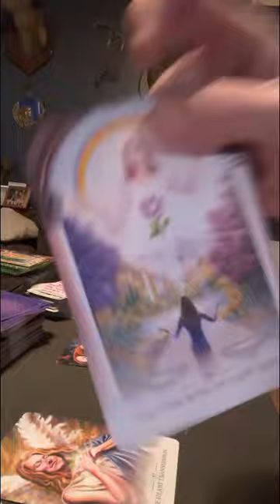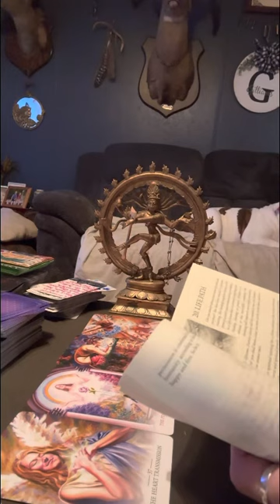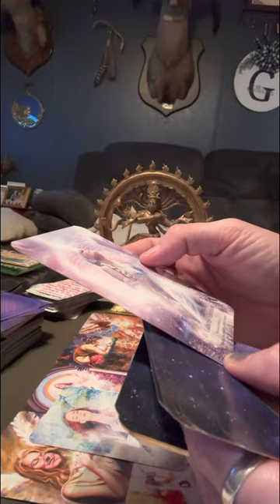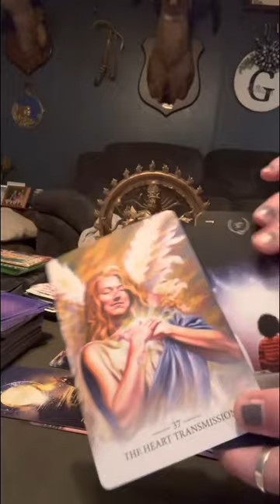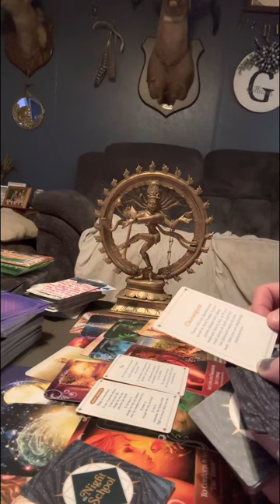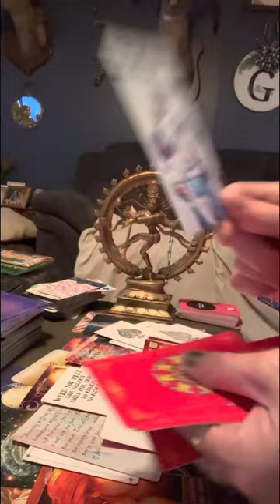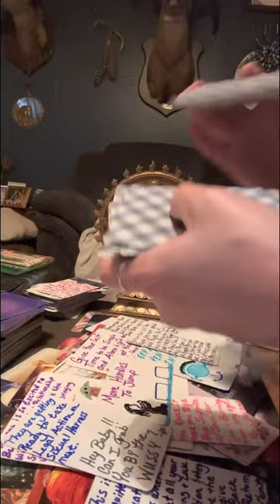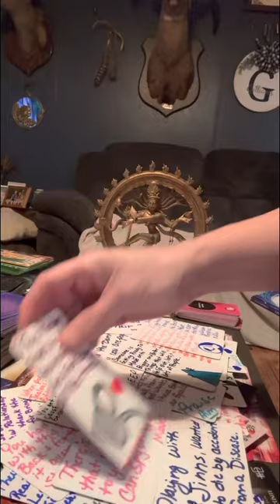You’re helping the well-being of many your transmuting lower energies into loving energies.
Thank each and everyone of you all for the love that you share and the growth of my channel I appreciate each and every one of you guys and gals out here !

⚠️⚠️ remember, these messages are for entertainment purposes only here on YouTube this may or may not resonate with you at this time only take the messages that resonate with you and leave the rest for someone else who needs it.

⚠️⚠️ no one has permission to copy my work and put it on another platform as their own creation. Please understand my wishes I dedicate a lot of my time and energy into my handmade cards for the collective. This is all of my life lessons that I have learned to share with the collective of people. I hope I can help at least one of you all out here today. I appreciate you.

@ Pamsstaroracle….
All donations will be put on buying cards or me, making more new cards for my collective and for the growth of my collective. Thank you ♥️